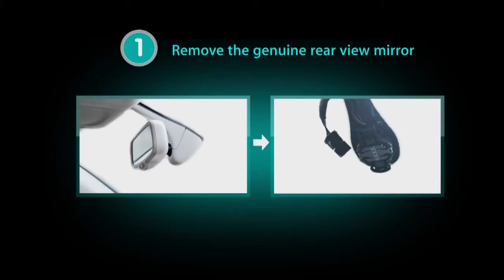Audi car installation video presentation of DVR rearview mirror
Germid rearview mirror , reflecting a safer future